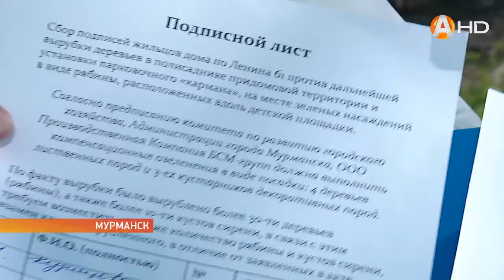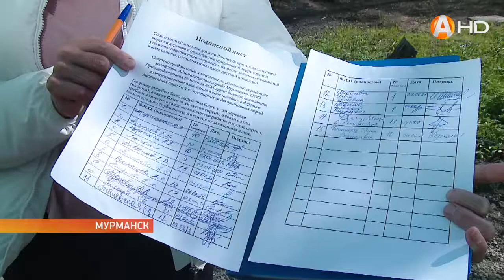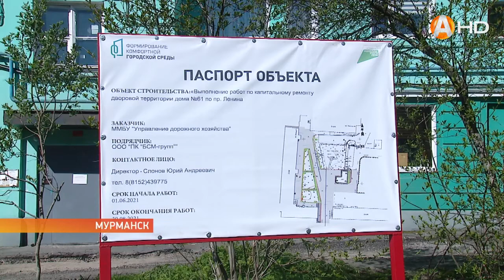Не всем мурманчанам нравится когда наводят порядок на зелёных зона городских дворов HD720